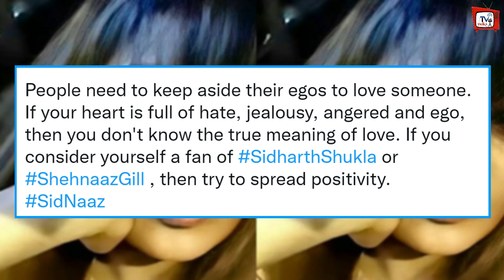ये Photo देखते हुए Shehnaaz Gill भी रो पड़ेगी... लेकिन ,क्यों ? देखे विडियो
Ye Photo Dekh Shehnaaz Gill Bhi Ro Padegi | Shehnaaz Gill And Sidharth Shukla Last Song | Shehnaaz Gill First Interview After Sidharth Shukla | Shehnaaz Gill And Shilpa Shetty New Promo Video | Shehnaaz Gill Latest News & Update